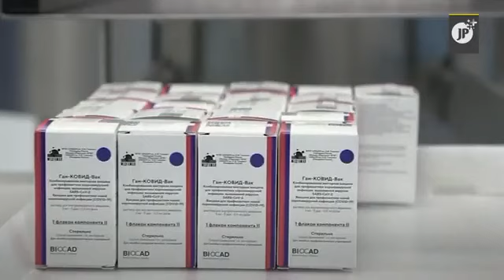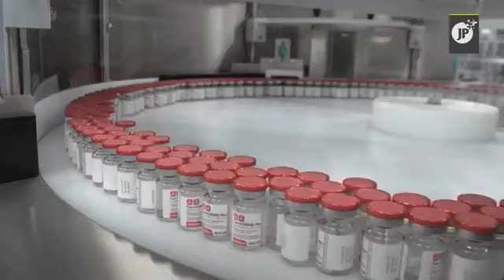The Lancet confirma la eficacia en 91.6% de efectividad de la vacuna Rusa Spunik